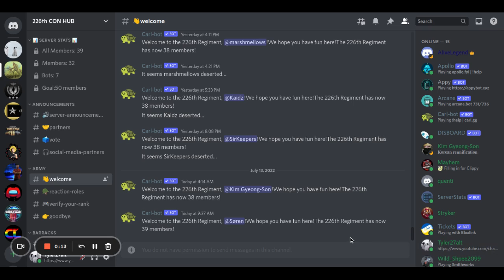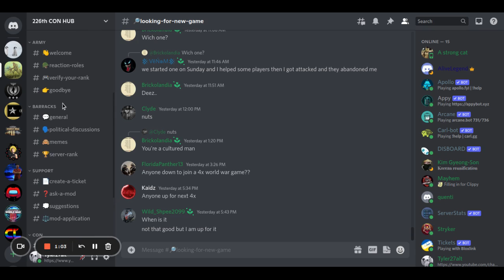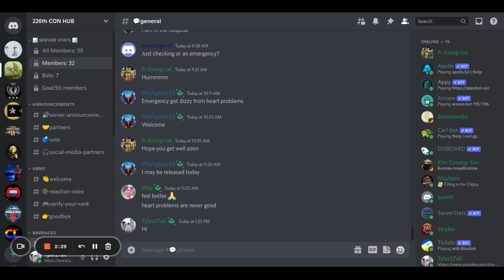Indonesia Playthrough Part 2 - A very boring episode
Second video of the Indonesia playthrough.
Check out the 226th CON hub. They are an amazing group of people to chat, play, and hang out with. If you want to join their alliance on Conflict of nations, search for the 226th regiment. 226th Discord server